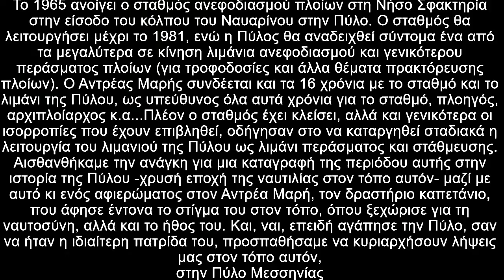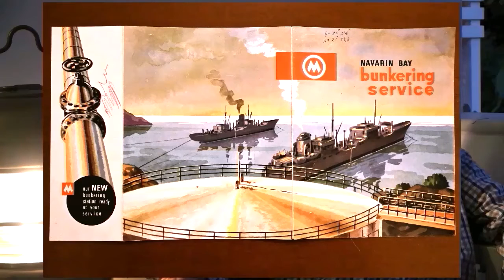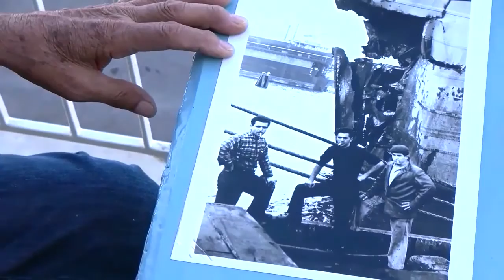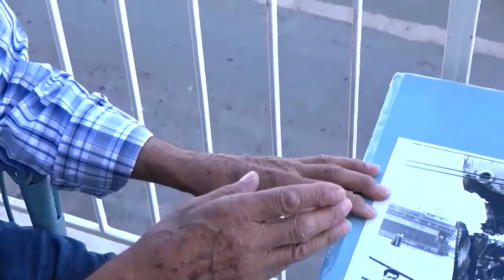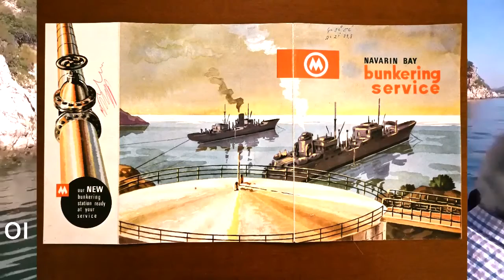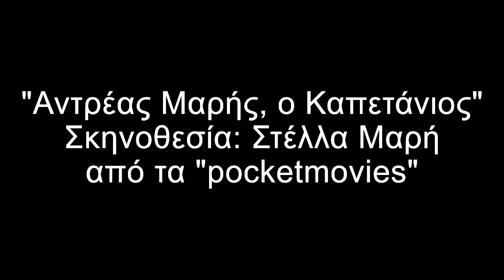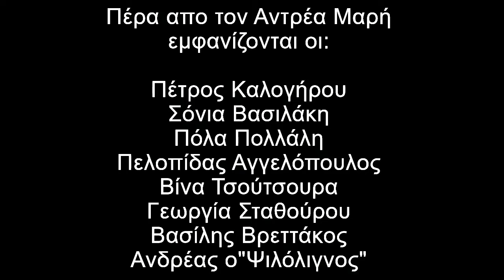Αντρέας Μαρής, ο Καπετάνιος μια άλλη εκδοχή, σε σκηνοθεσία Στέλλας Μαρή απο τα "pocketmovies"